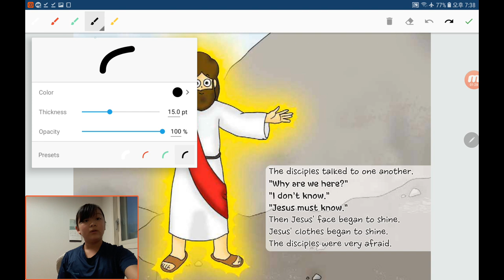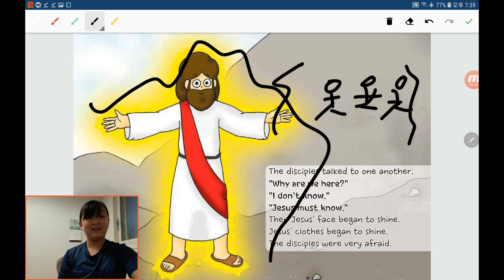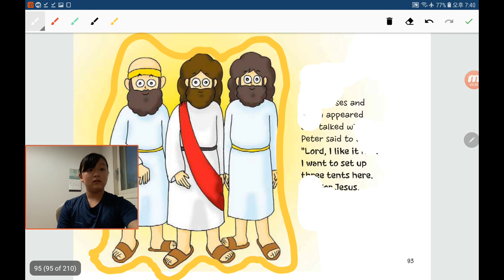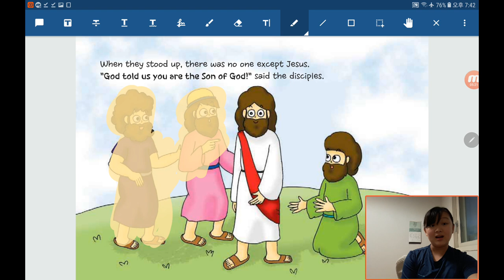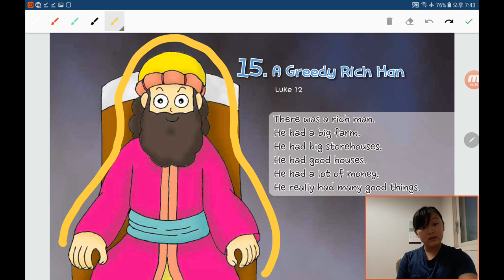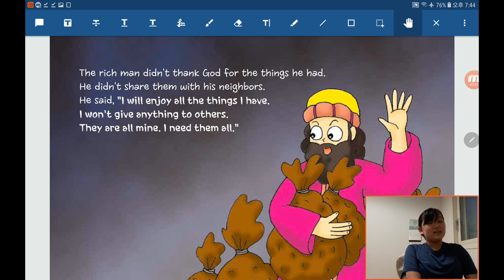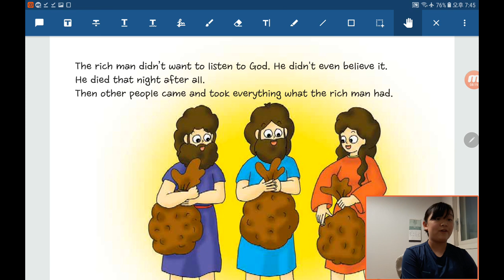Bible Reading in English by Children：20200614, Jesus, The Son of God in Matthew 17